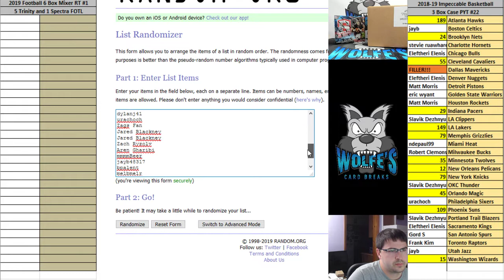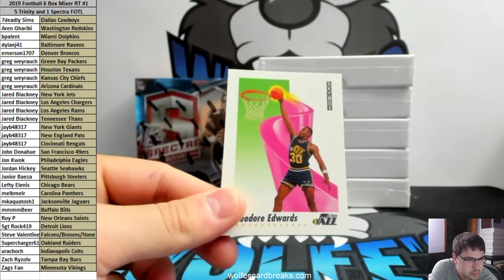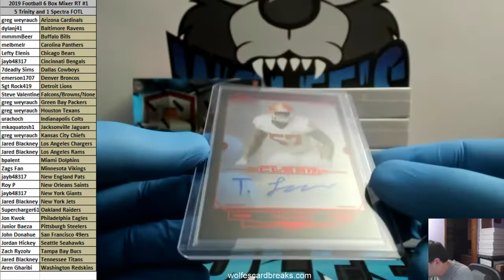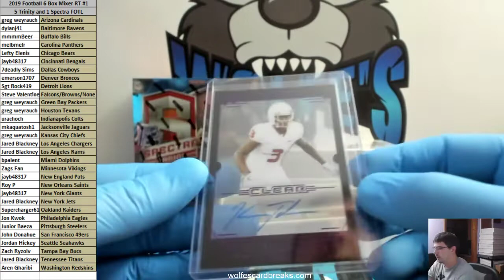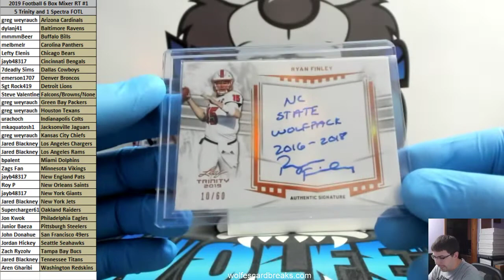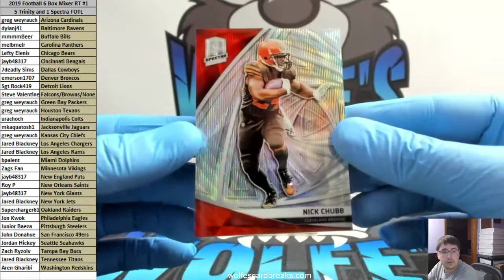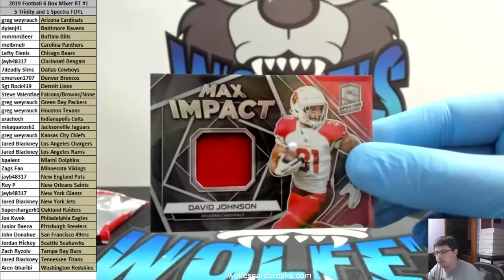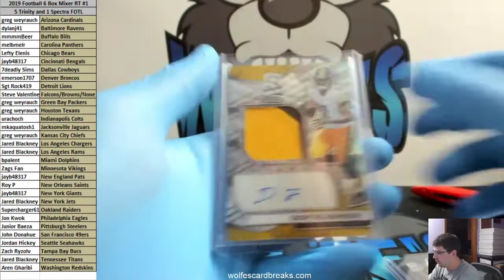2019 Football 6 Box Mixer RT #1